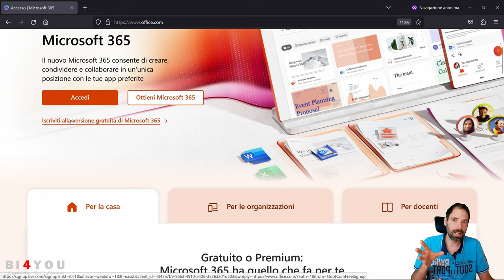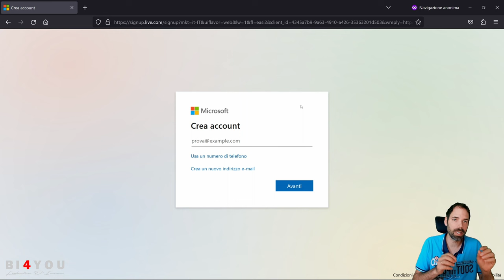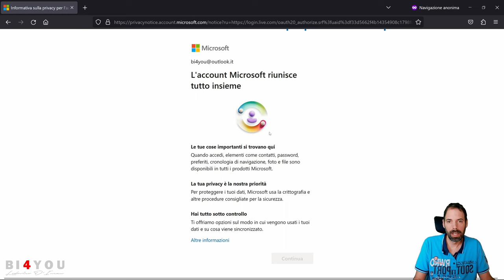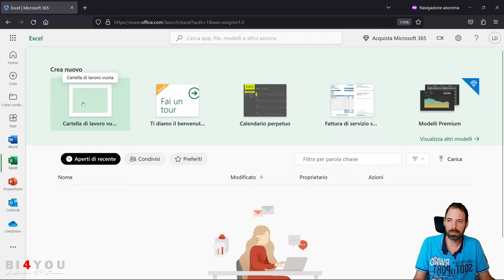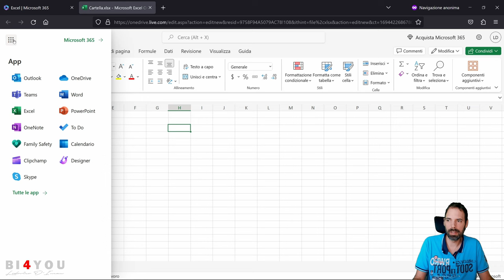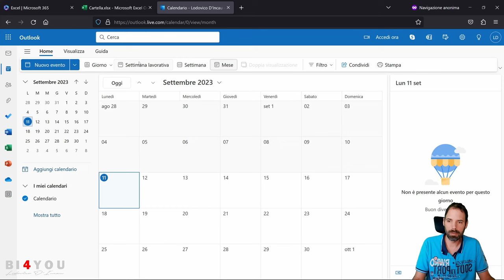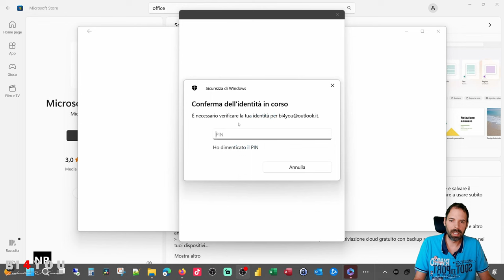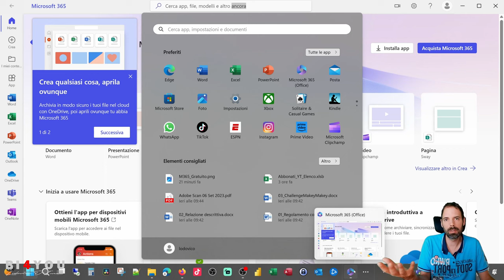Office Online - M365 Gratuito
In questo video visioneremo come poter ottenere accesso a M365 gratuitamente!

Capitoli della Lezione:
00:00 Introduzione
00:46 Registrazione dell'account Microsoft
02:38 Interfaccia di M365 Online
06:08 Installazzione App Desktop
08:26 Saluti